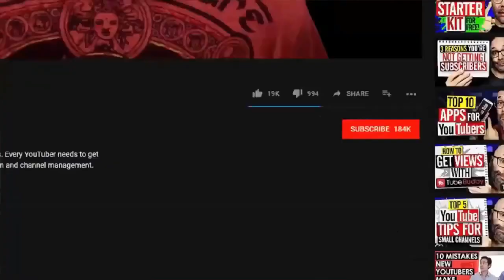The baby started to cry but what the wolf did is amazing